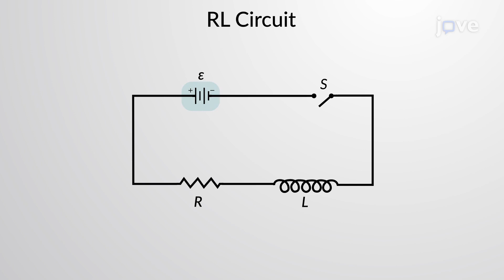RL Circuits | Physics | Video Textbooks - Preview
An RL circuit essentially includes a resistor and an inductor either in series or parallel.
 Consider a series RL circuit connected with a constant source of emf and a switch; here, the source is assumed to have zero internal resistance.
 When the switch is closed, the current increases in the circuit, which leads to a potential difference across the resistor and inductor.